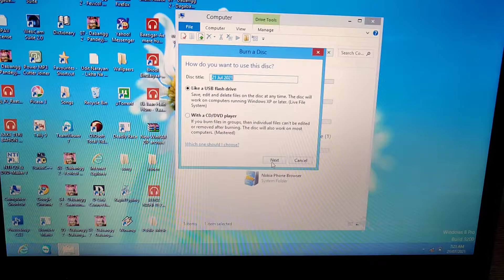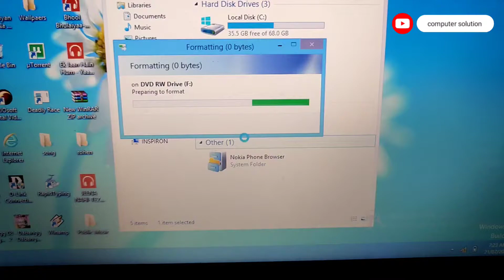how to transfer data in blank dvd / cd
hello dosto iss video me aapko btaya gaya hai aap easy way me kayse blank dvd me data transfer kare